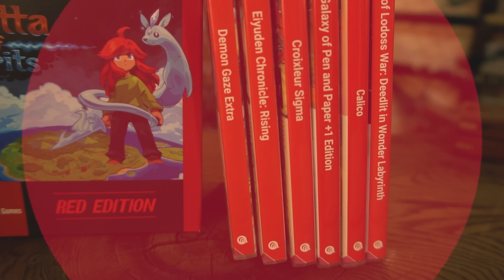Tactics Ogre: Reborn - Experience Points!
Is Tactics Ogre Reborn any good? You bet! Here are my first thoughts so far!